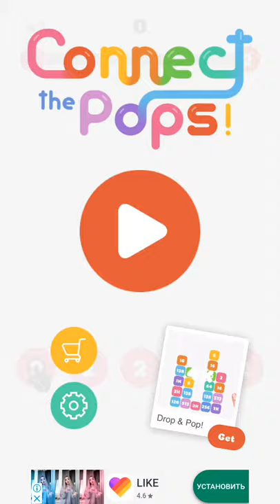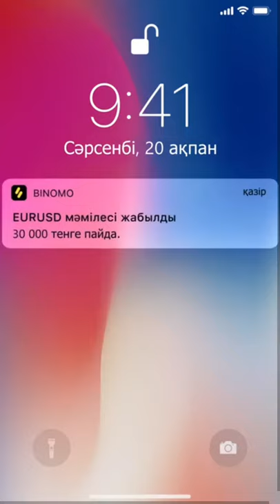Connect the Pops